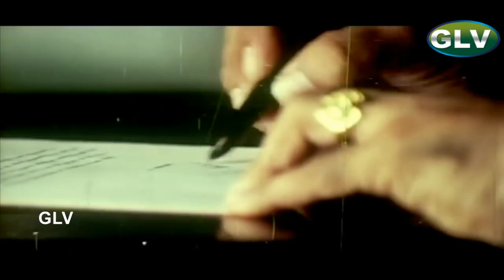Bangalavil Mohini Horror Hit Movie | Part 1 | Super Hit Thriller Horror Scenes | HD Video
Bangalavil Mohini Horror Hit Movie | Super Hit Thriller Horror Scenes | HD Video